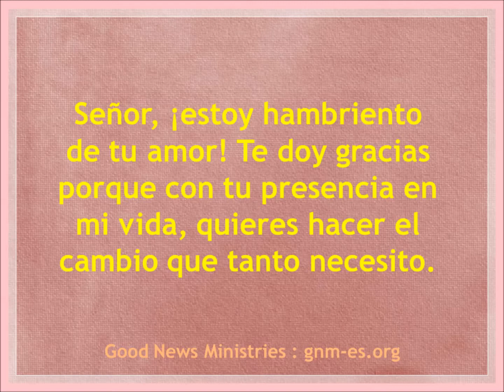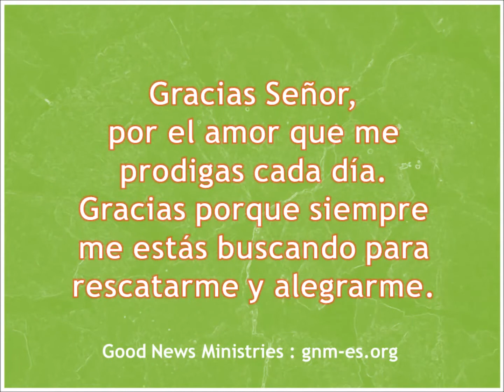JESÚS NUESTRA ESPERANZA | GOOD NEWS MINISTRIES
Este video es producido por Good News Ministries, el Centro Católico para el crecimiento diario en Cristo. ¿Qué quieres descubrir hoy?